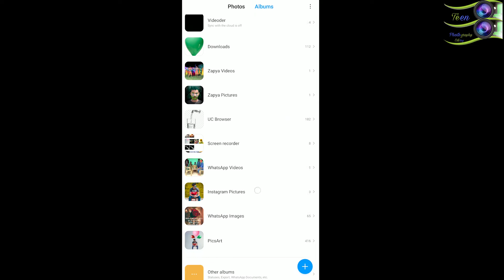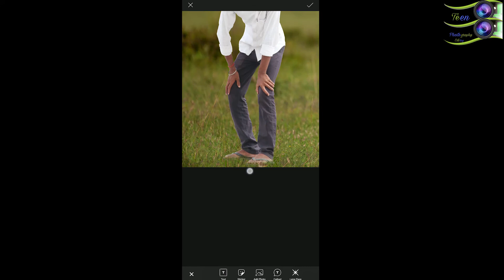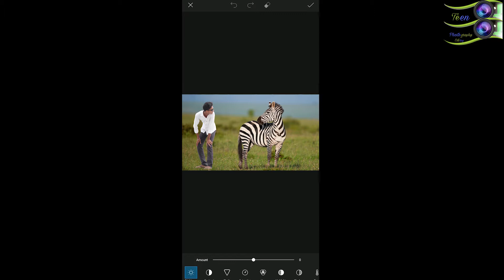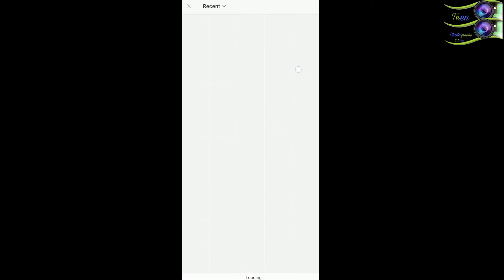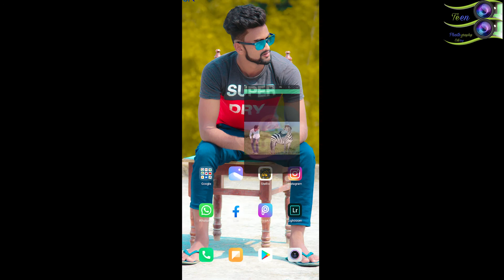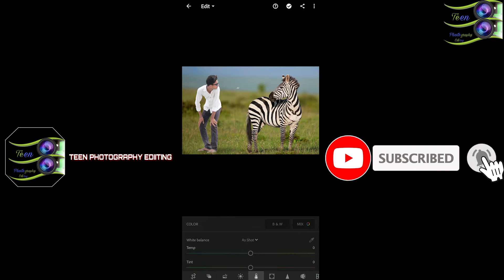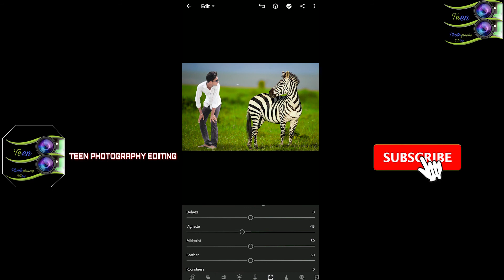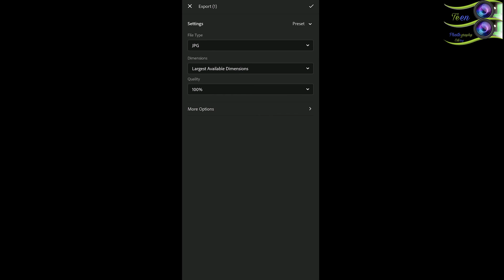Wow Itna Creative Or Mast Photo Kaise Edit Kiya Bhai |||Teen Photography Editing